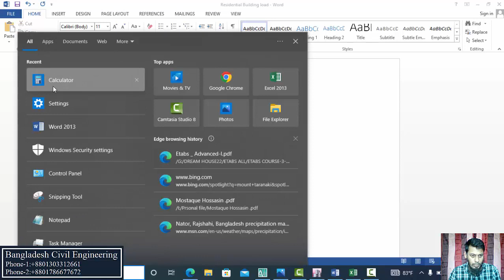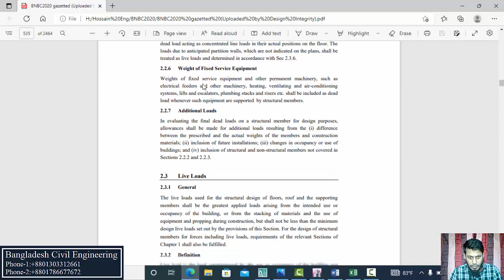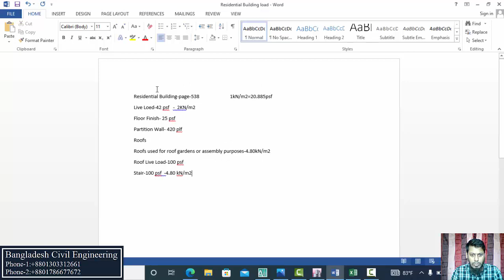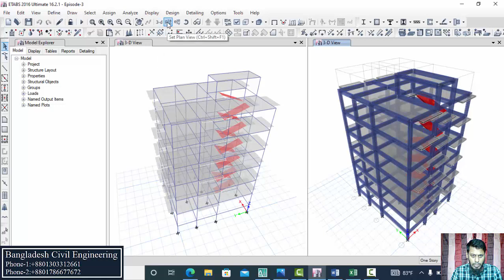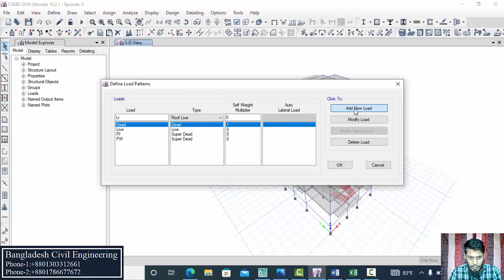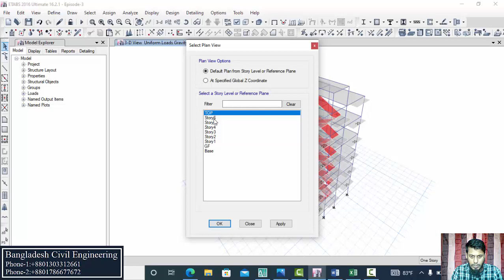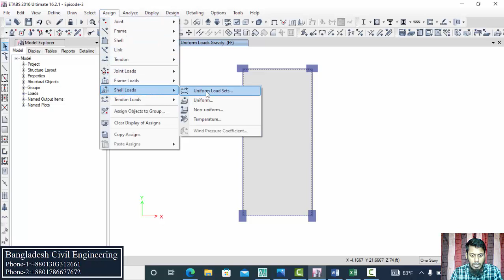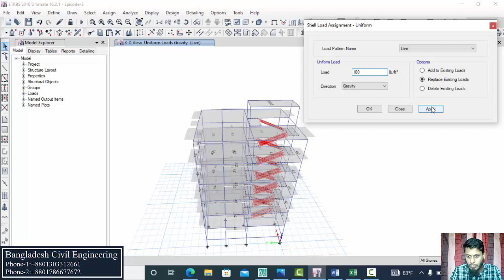Six Story Building Design in Etabs | Part 7